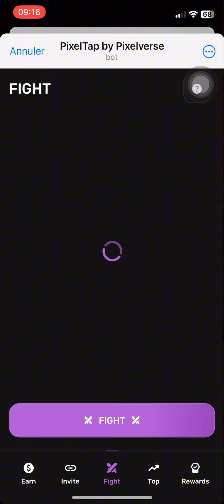Today’s Pixelverse Daily Combo